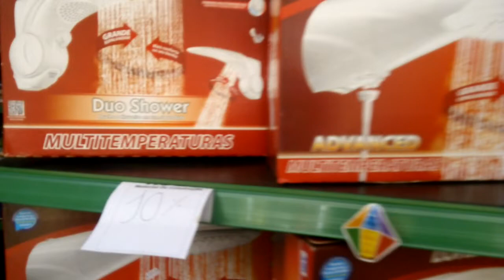CUCA MATERIAL DE CONSTRUÇÃO PAULO DA RADIO DIVINO MG